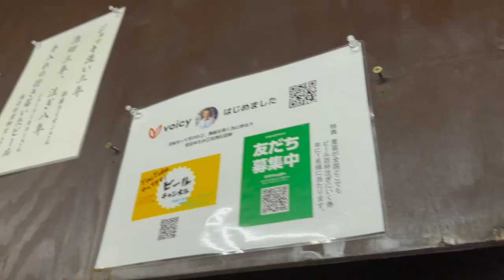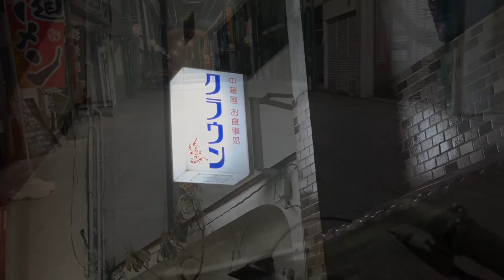広島輪行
岩国空港→広島市街→尾道
自転車輪行旅
Rivendell Bicycle Works
Platypus
Clem Smith Jr.
佐久間海産商会
ビールスタンド重富
クラウン
tsubuta SANK!
古本屋弐拾db
お好み焼き手毬
Satie coffee